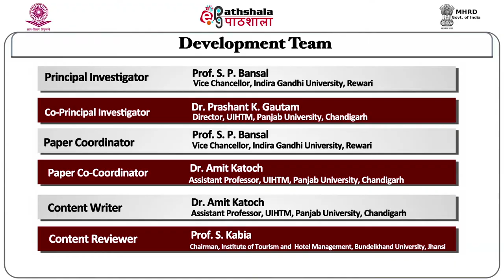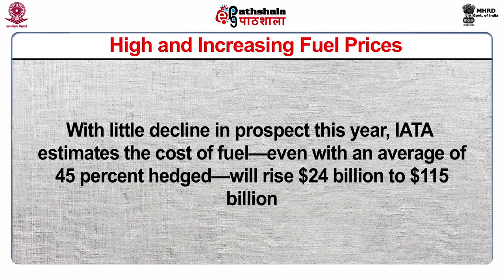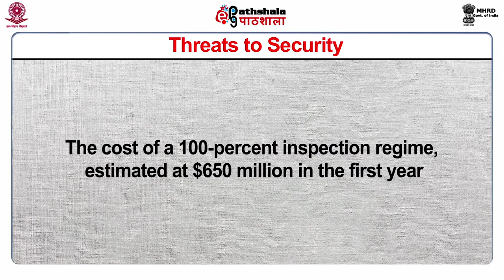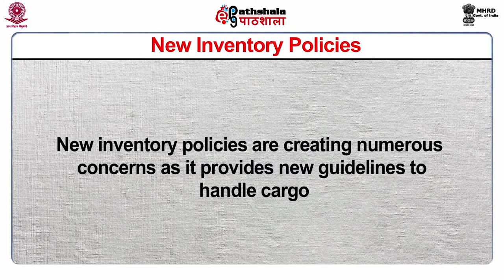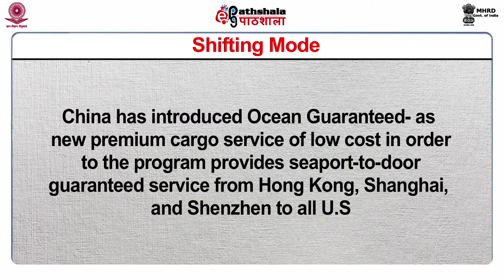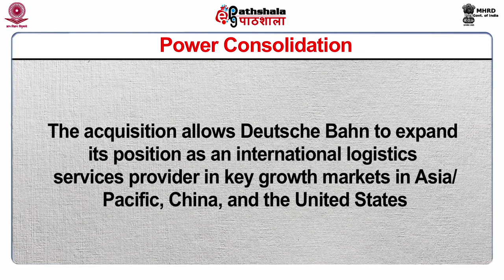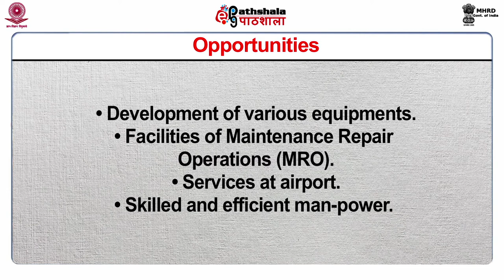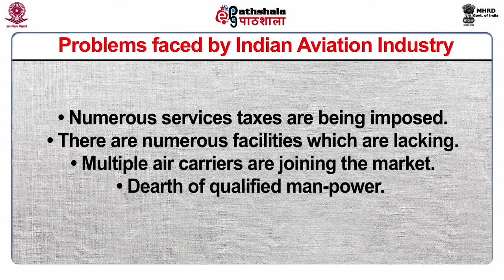Issues and challenges faced by the airline cargo Operations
Paper: Cargo Operations And Management